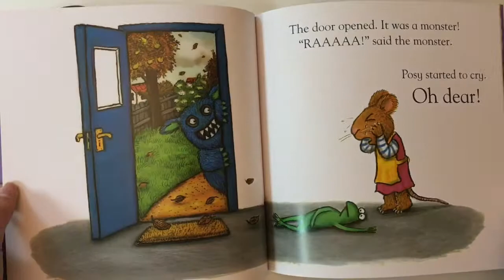Pip and Posy | The Scary Monster | Alex Scheffler | Picture Book | English Stories for Kids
👀 Look inside the book "Pip and Posy : The Scary Monster"
Publisher: Nosy Crow
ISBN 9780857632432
Author:  Alex Scheffler
Format: Paperback | 32 pages
Dimensions: 250 x 250 x 5mm | 245g